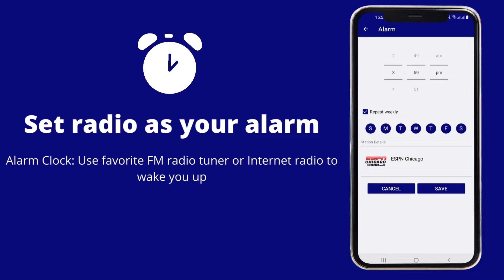Best Radio FM App 2022 | Online radio | Listen to radio stations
If you are looking out for FM Radio App, then FM Radio can ideally be one of the best choices for you.

Our mission is to empower listeners worldwide to discover & hear the best radio station anywhere & anytime.

At FM Radio Tuner, you will get multiple options & channels to choose from while providing the options for the listeners to customise their experience.

Over here, you would have access to 50000+ local radio in 200+ different kinds of genres like music, news, sports, pop, dance etc. All of them are curated by our experienced team who have passion & knowledge for music. You will also get an option to listen to local radio stations at your convenience.

The best part is that you can listen to the radio online for free. Thus, you would get peace of mind & relaxation while listening to your favourite FM radio stations. Some of the genres that are available include news, music, sports, comedy etc.

Also, Radio FM is backed with a number of features such that channels can be blended together, rating the songs as well as creating favourite local radio stations.

Why Choose our FM radio tuner app

📻 Our radio FM allows listeners to navigate local radio stations by country, genre & language.

⏰ Wake up to your favourite FM or AM radio! Set your alarm and start your day with your favourite local radio stations.

⏲️ When you want to go to sleep, Set the sleep timer and our radio tuner app will stop the FM radio when it ends.

🧑‍🤝‍🧑 Share the peace through our radio tuner. Share your FM & AM radio streams with your friends and loved 🧑‍🤝 ones.

🎧 FM radio stations allow you to listen to FM radio, and AM Radio while you are doing anything else in the background.